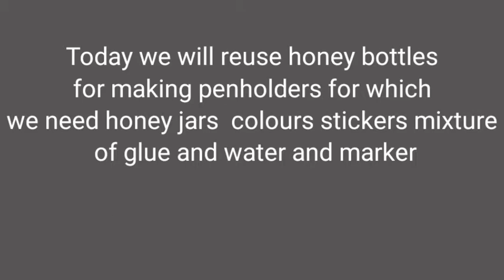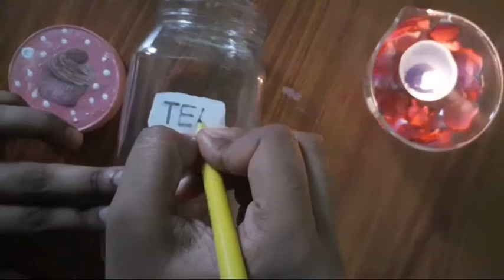REUSE OF HONEY JAR WITH DECOUPAGE NAPKINS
Hey guys
In today's video we try reuse some honey jars which can be used as a utensil holder or pen holder .